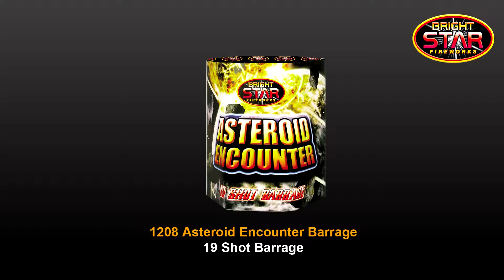1208 Asteroid Encounter